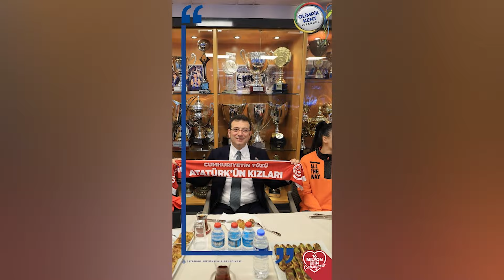Bonucci, milli yıldızımız Kenan Yıldız'dan övgüyle bahsetti! ”Kaliteli, güçlü, yetenekli!”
🎞️ TikTok sayfamızı ziyaret et! En eğlenceli içerikleri en hızlı yayınlayan kanalı kaçırma!